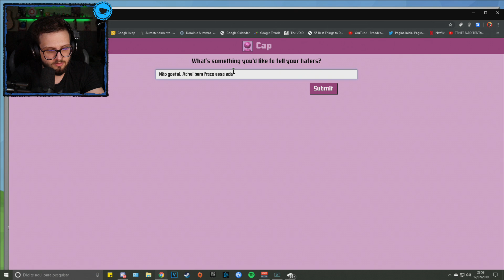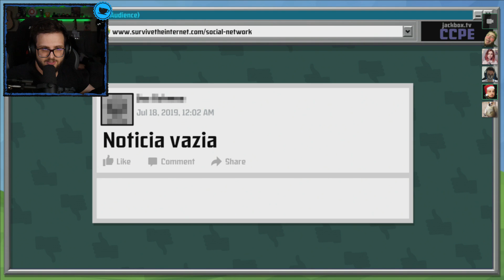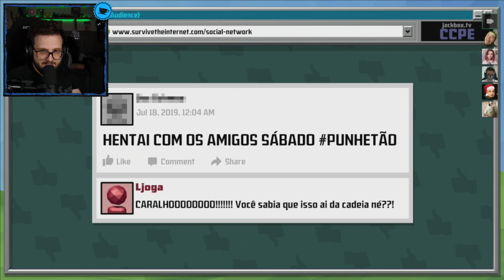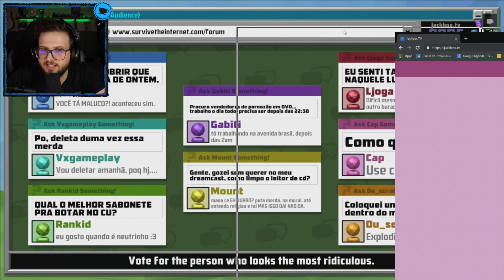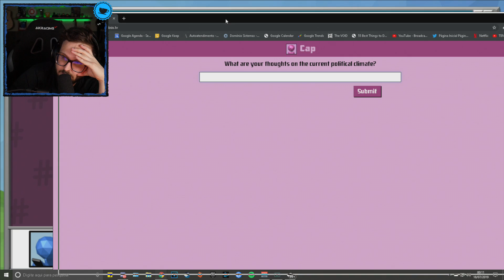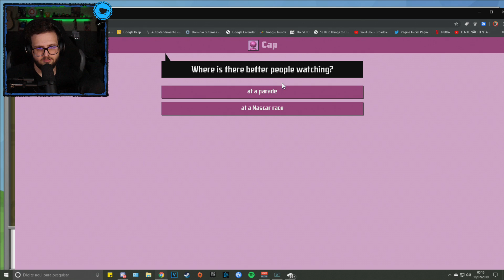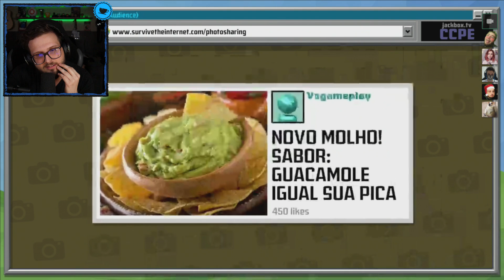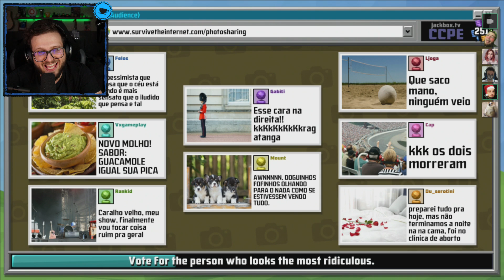EU SENTI TANTA DOR NAQUELE LUGAR D: